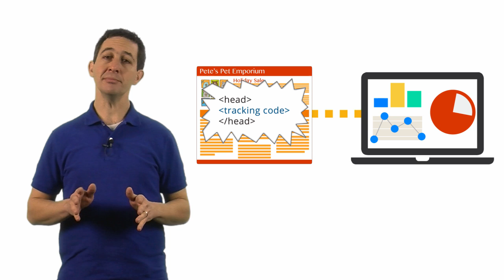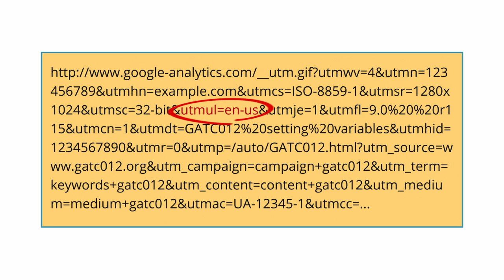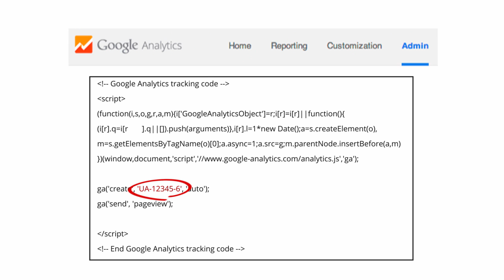Google Analytics Platform Principles - Lesson 2.1 Data collection overview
Set up Google Analytics 4 using Google Tag Manager via our tutorial video series:

This video is part of the Google Analytics Platform Principles course on Analytics Academy.

What you'll learn: Understand how Google Analytics collects data from websites, mobile apps and other digitally connected devices.